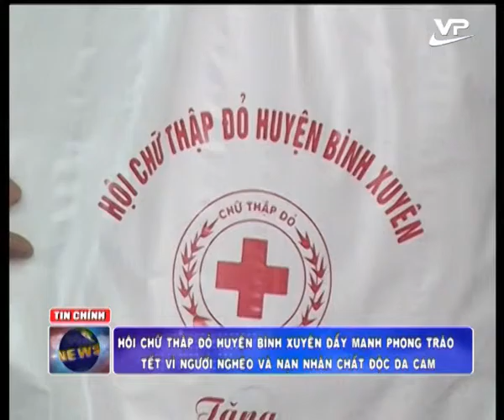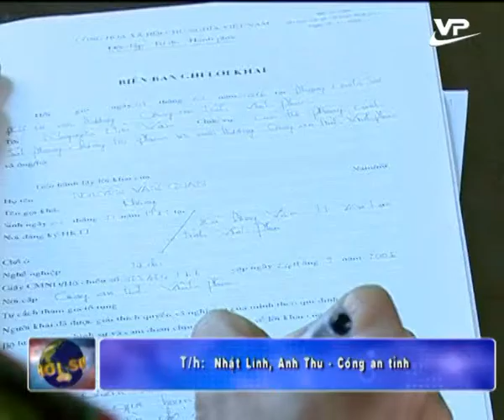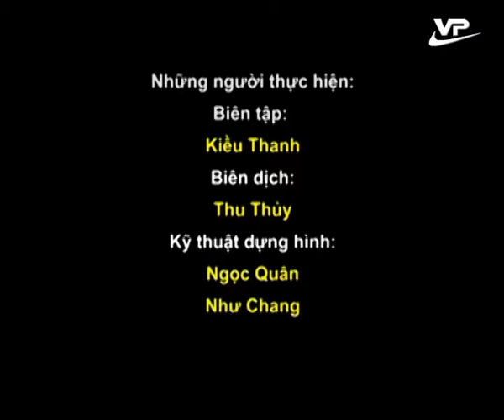Thời sự trưa Vĩnh Phúc 17.01.2016